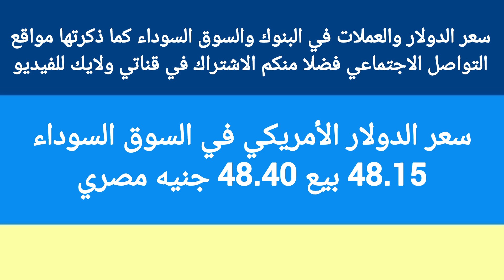سعر الدولار اليوم/أسعار الدولار والعملات اليوم الجمعه 2023/12/1/سعر الدولار في السوق السوداءاليوم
سعر الدولار اليوم/أسعار الدولار والعملات اليوم الجمعه 2023/21/1/سعر الدولار في السوق السوداءاليوم

سعر الدولار اليوم/أسعار الدولار في مصر الخميس  2023/12/1/سعر الدولار في السوق السوداء اليوم